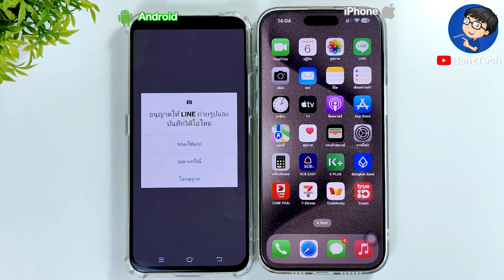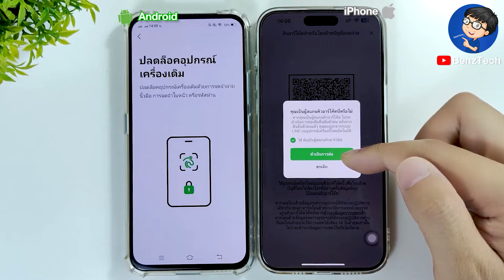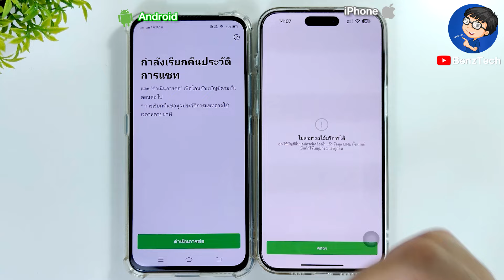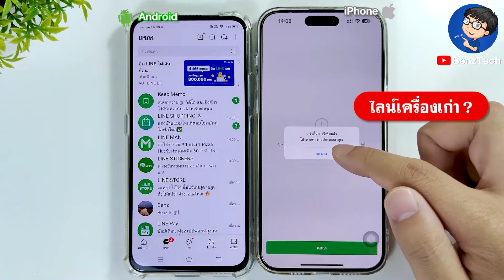วิธีย้ายไลน์ iPhone ไป Android 2024 | ข้อมูลไม่หาย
BenzTech - วิธีย้ายไลน์ iPhone ไป Android 2024 | ข้อมูลไม่หาย

สวัสดีเพื่อนๆ 😊 ที่ติดตามกันมาโดยตลอด 💕 และยินดีต้อนรับสำหรับคนที่เข้ามารับชมใหม่ทุกคนนะครับ สำหรับวิดีโอ วิธีย้ายไลน์ iPhone ไป Android 2024 | ข้อมูลไม่หาย เราจะมาดูขั้นตอนการย้ายข้อมูล line จาก iphone ไป android แบบง่ายๆ ในมือถือกันนะครับ

หากเพื่อนๆ กำลังหาวิธีย้ายไลน์ แชทไม่หาย ios ไป android แบบที่ข้อมูลไม่หาย ก็สามารถใช้วิธีย้ายข้อมูล line จาก iphone ไป android วิธีนี้ไปทำได้เลยนะครับ เรามาดูขั้นตอนการย้ายไลน์จาก ios ไป android พร้อมๆ กันได้เลยครับ :)